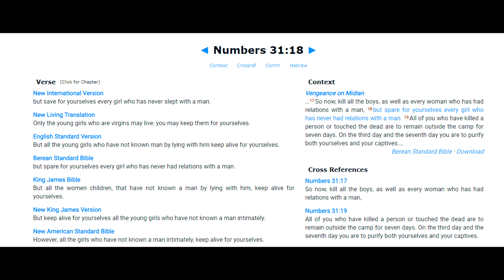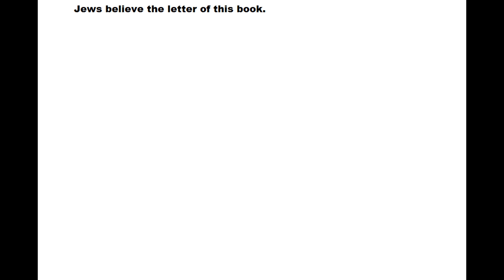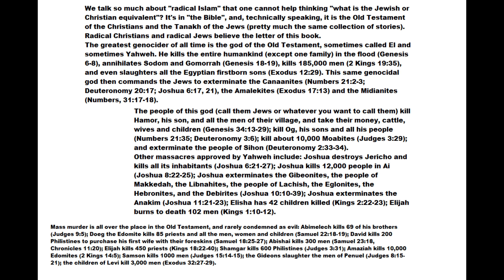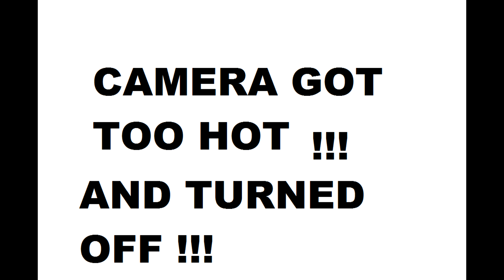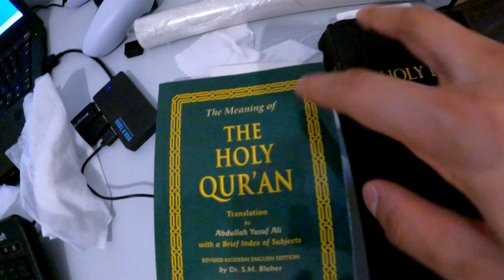Islam or Christianity